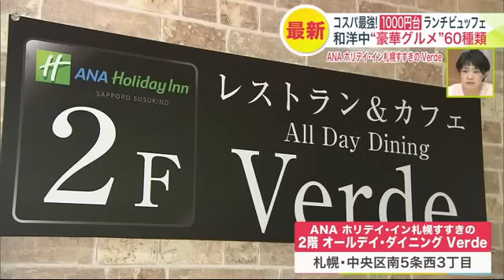【コスパ最強1000円台】札幌の注目”ランチビュッフェ”…北海道産食材の和洋中グルメやスイーツも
春休みに家族で楽しめる札幌市内にあるランチビュッフェを紹介します。

札幌市中央区にある、ANAホリディ・イン 札幌すすきの 2階 オールデイ・ダイニングVerde。和洋中”豪華グルメ”60種類を楽しめるランチビュッフェを提供しています。

札幌市中央区のル・トロワ2階にある「& sweets！sweets！buffet！Alice」では、ケーキ30品＆絶品グルメ30品を提供しています。

春休みにコスパ最強ビュッフェを楽しんでみてはいかがでしょうか。